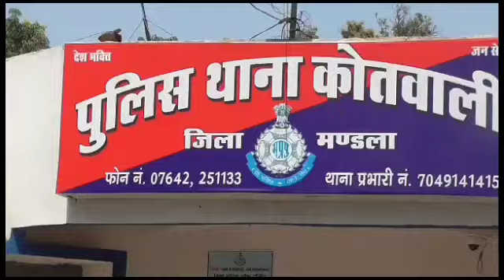फुलबाड़ी के नर्मदा घाट में मिला महिला का शव